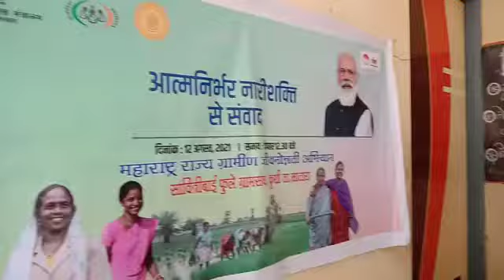राष्ट्रगीत गायन करताना कुशी गावातील महिला